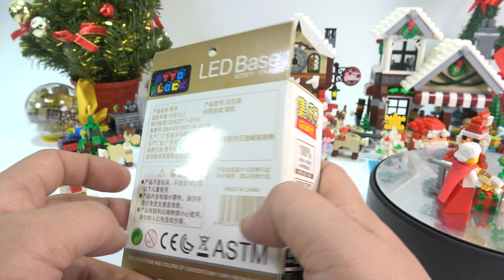Led Base 나노블럭 불빛 거치대 리뷰 loz Diamond block atto block nano 받침대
중국 레고 짝퉁 호환 제품을 만드는 loz에서 나온 led base라는 제품으로 건전지를 넣어서 불빛이 이쁘게 나오는 제품으로 lego 블럭은 거치가 되지는 않지만 그래도 이쁘게 볼수 있는데, 카와다 kawada 블럭과 호환이 되네요~

인터넷 쇼핑몰에서 만원대의 가격에 판매하고 있네요~